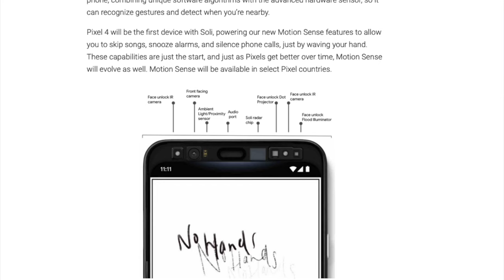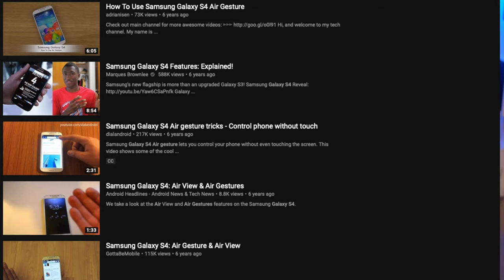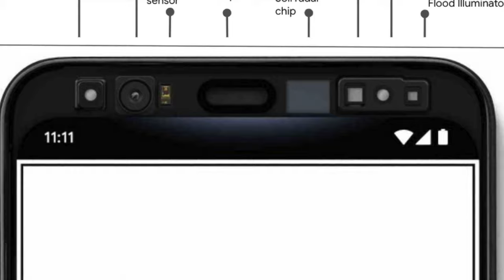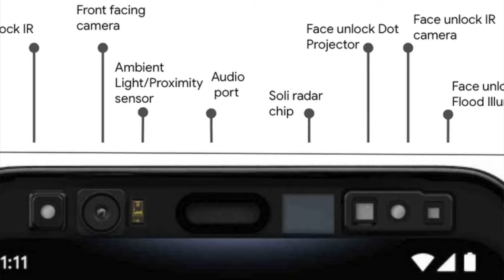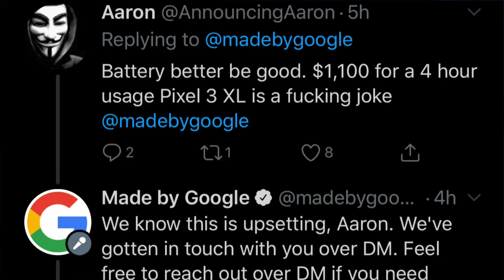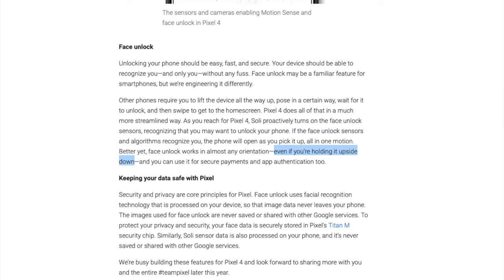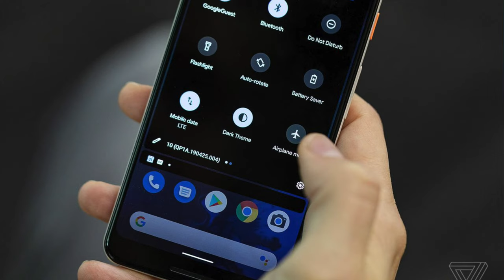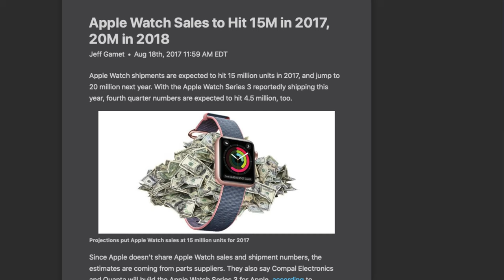Pixel 4 Hand Gestures